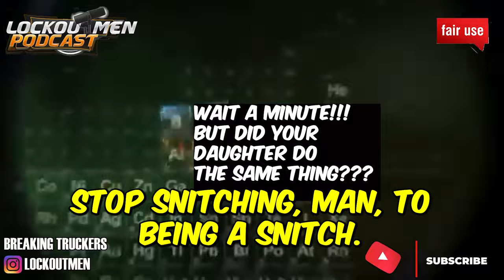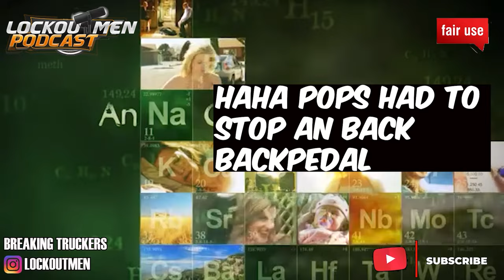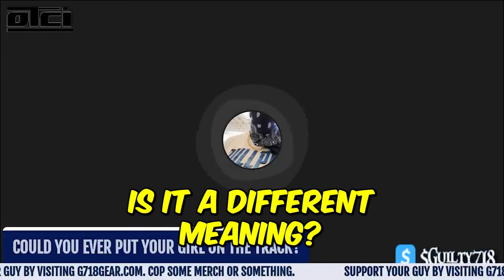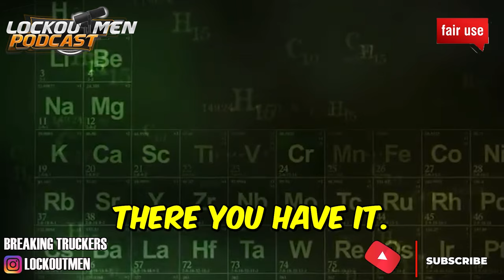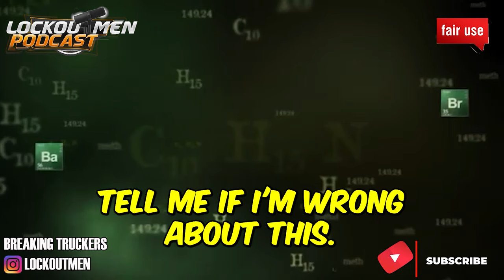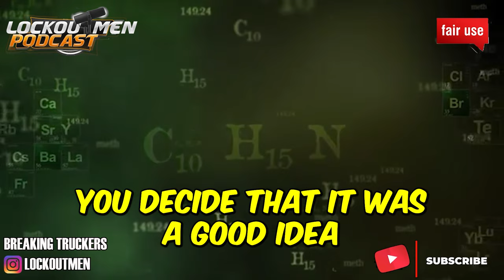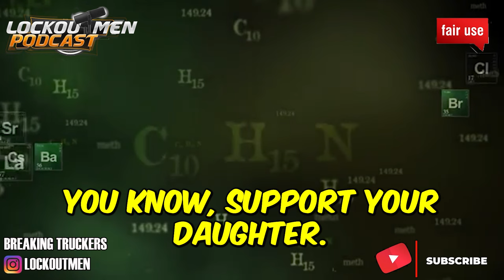KOKO'S JOURNEY (KOKO POPS) To The RESCUE!! 🎅 | The Recruiter Call Channel 📱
In Today’s Episode: In this hilarious Video  about a popular Female Youtube Trucker’s Koko's (Pops) Father who came to the Rescue!!
Her father condones her assault {allegedly}  by a BM?  But gets Big Mad When People React To Her OnlyFans? MAKE IT MAKE SENSE?

Time Stamps:
0:00 INTRO
1:45 ITS REWIND TIME
1:57 MIND YO BUSINESS
3:04 CAN I START A ONLYFANS?
3:44 my daughter's a snitch
7:44 PINKY SPEAKS ABOUT FATHER
8:17 WHAT’s YOU GUYS THOUGHTS?